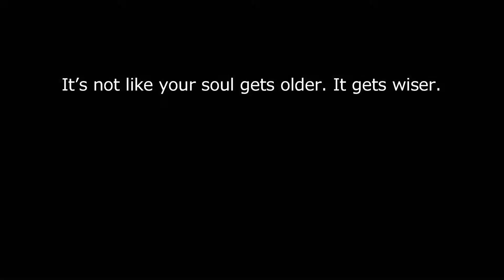Sweet Dreams vol. 326 ～シンディー・クロフォードの名言～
あなたの魂は年をとるのではない。賢くなるのです。

It’s not like your soul gets older. It gets wiser.

シンディ・クロフォード（Cindy Crawford）

1966年2月20日にイリノイ州に生まれる。ファッションモデル・女優。1990年代、抜群のスタイルとゴージャスな顔立ちで世界的に活躍したスーパーモデル。他に映画・MV出演やキャスターなど、多才ぶりを発揮している。

シンディ・クロフォードに73の質問 ─ マリブの豪邸、美しく年を重ねる秘訣。| 73 Questions

出典
・AZ　ＱＵＯＴＥＳ